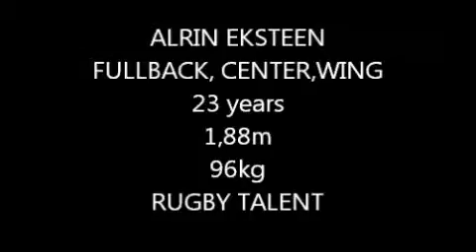Alrin Eksteen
Rugby Union Player - Winger/Fullback